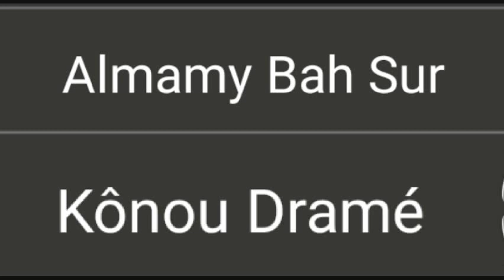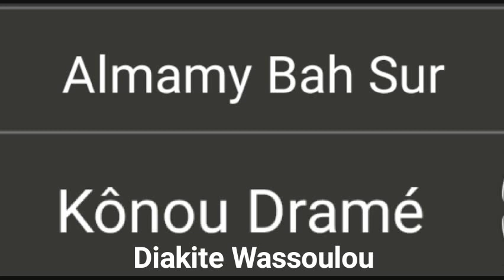Almamy Bah V 1 Kônou Dramé